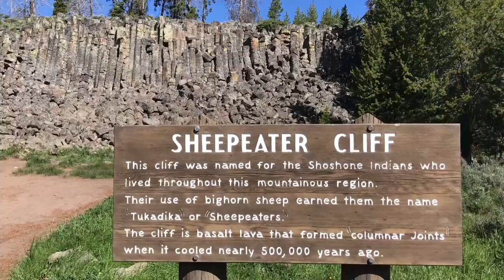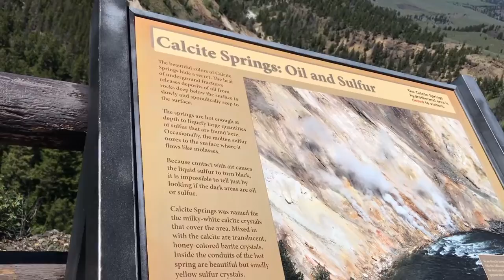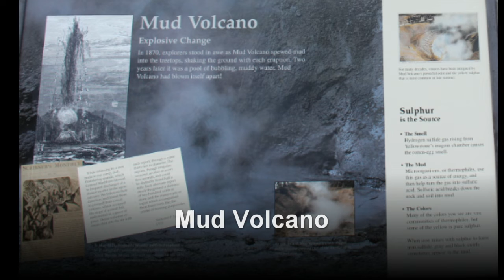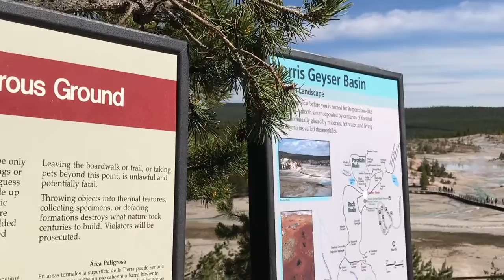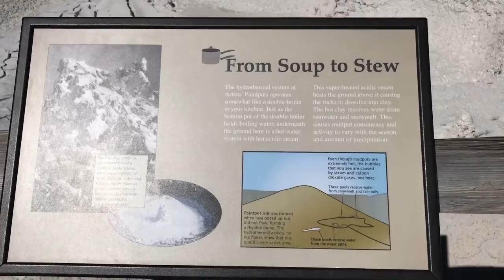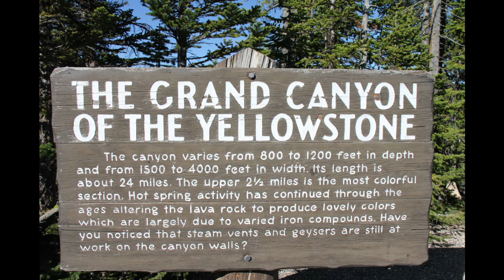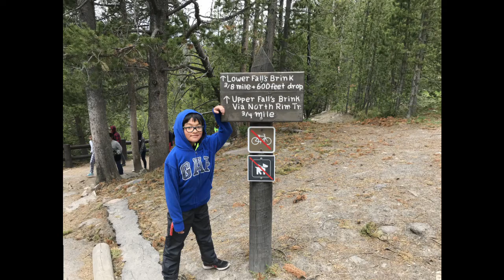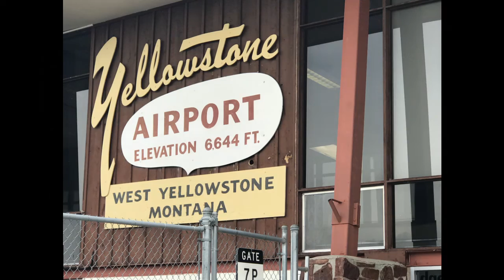Yellowstone National Park - Landscape - Summer 2018 - by Johnny Pham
This summer I had a chance to visit the Yellowstone National Park.  The park was huge (~3,500 square miles) and very beautiful with so many places to see and experience.  I enjoyed it very much and would like to share some memories with family and friends.

Locations within the Yellowstone National Park:
00:18 - Lower Geyser Basin
01:59 - Midway Geyser Basin
01:10 - Fountain Paint Pot
02:53 - Excelsior Geyser
03:31 - Grand Prismatic Spring
03:49 - Turquoise Pool
04:56 - Opal Pool
05:08 - Black Sand Basin
06:40 - Old Faithful Geyser & Inn
09:17 - Yellowstone Lake
09:33 - Fumaroles - Steam Vents
10:01 - Sheepeater Cliff
10:42 - Mammoth Hot Spring Terraces
13:53 - Yellowstone River
17:16 - Lamar Valley
17:22 - Mud Volcano
19:09 - Dragon's Mouth Spring
21:06 - Norris Geyser Basin
26:04 - Blood Geyser
27:12 - Artists Paintpot
28:28 - Gibon Falls
31:24 - Artist Point
33:55 - Lower Falls
34:24 - Snow in the summer
35:03 - Upper Falls
38:07 - More waterfalls
38:55 - 45th Parallel of Latitude, half way between Equator and North Pole
38:56 - Animals Encountered
39:17 - Lake Yellowstone Hotel
39:24 - Canyon Lodge & Cabins
39:36 - Yellowstone Airport - End

Music background is played by me.  The song is Canon in D - Johann Pachelbel.